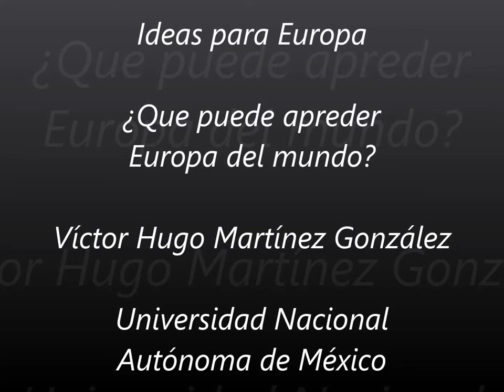Víctor Hugo Martínez González - Ideas for Europe (ES)